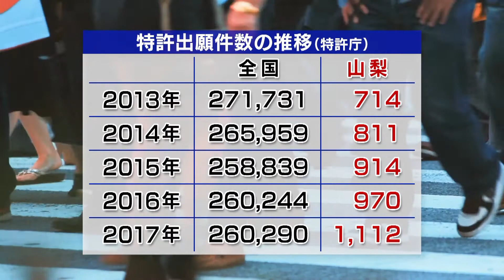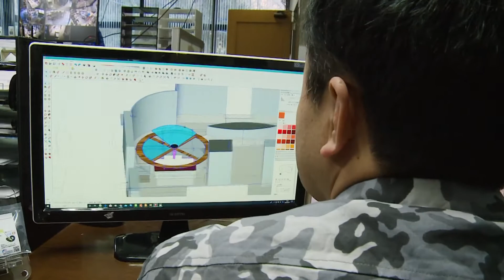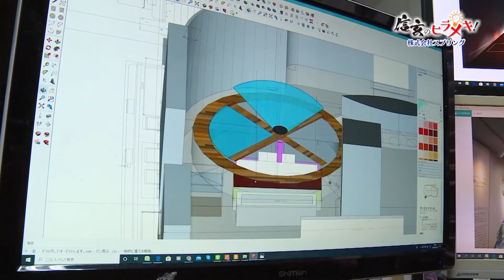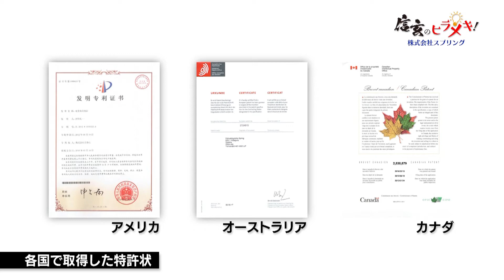【信玄のヒラメキ】#9 株式会社スプリング（山梨県大月市）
世界20カ国以上で特許！真上から魚をクリアに鑑賞できる水槽を開発